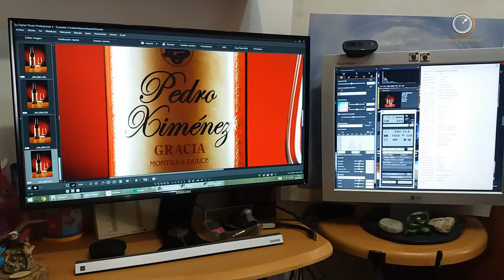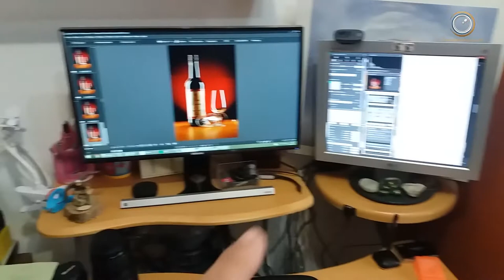#02 Fotografía de Bodegón - Pedro Ximénez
Segundo Capítulo dedicado a la Fotografía de Bodegón... En ésta ocasión podemos decir que también puede ser Fotografía de Producto... Pero si quieres saber más sobre el tema...